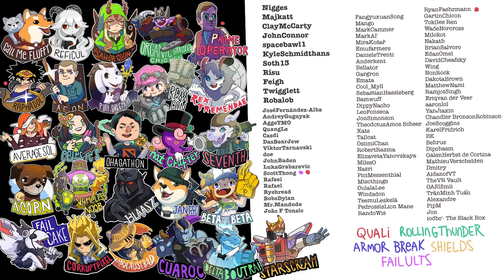5 ПРИЧИН ПИКНУТЬ ПАНГОЛЬЕРА (RUS)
Не забудь включить субтитры в плеере ютуба.
Хочешь поддержать выход новых роликов?